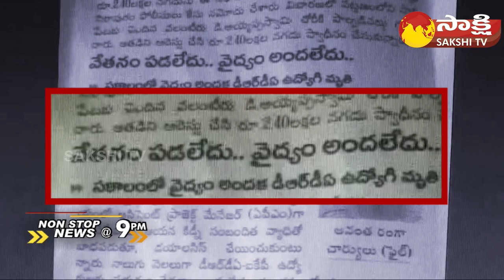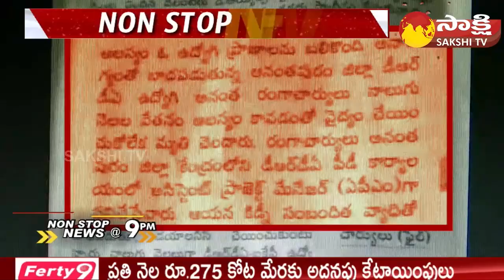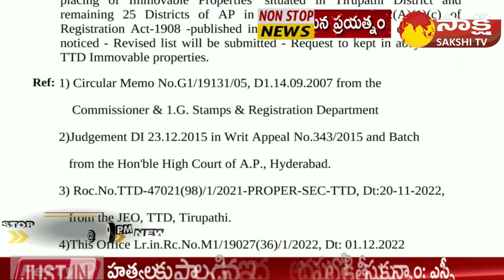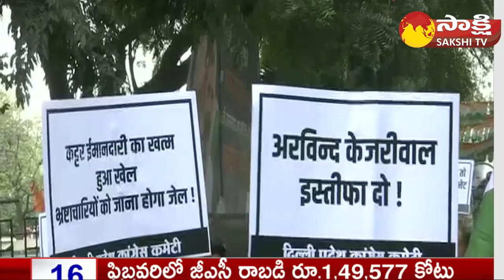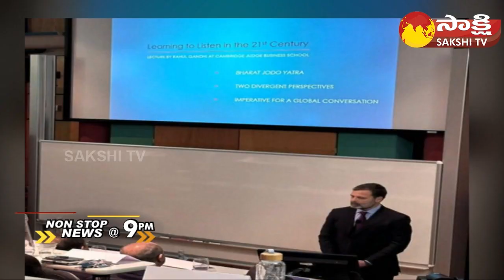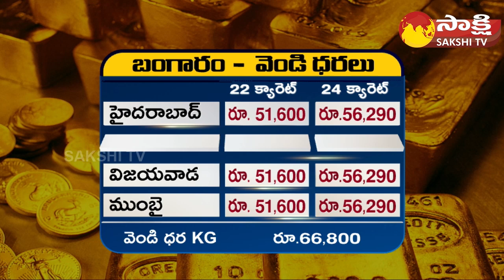Non-Stop News @9PM | National News | AP News | Telangana News | 01-03-2023 | @SakshiTV ​